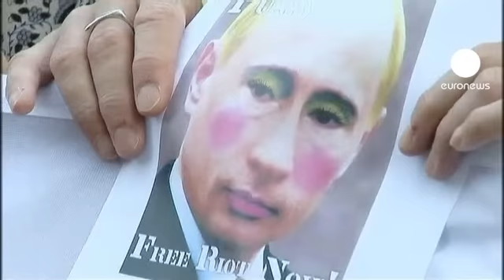Pussy Riot: приговор, который потряс мир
Два года колонии - таков приговор участницам панк - группы Pussy Riot. Адвокаты девушек заявили, что будут обжаловать вердикт Хамовнического суда.

Процесс и приговор вызвали широкий общественный резонанс во всем мире. Во многих городах прошли уличные акции солидарности с участницами группы Pussy Riot .

В Нью - Йорке сторонники прошли по улицам в балаклавах, скандируя: " Мы тоже хулиганы"!
Возмущение приговором высказывали русские жители Нью - Йорка.

"Считаю, что это просто ужасно, что девушкам дали 2 года в исправительной колонии. То, что произошло и сейчас происходит - просто средневековая инквизиция", - говорит россиянин, живущий в Нью-Йорке уже 20 лет.

В Берлине демонстранты подошли к российскому посольству с требованием пересмотреть решение суда.

В Париже участники марша собрались на площади Стравинского с плакатами
 "Свободу Pussy Riot !"

 В Брюсселе митинговали у здания российского представительства при ЕС. Мероприятие было организовано международной правозащитной организацией "Amnesty International".

После оглашения приговора родные девушек были разочарованы.

"Я просто поражен суровостью приговора, - сказал отец Екатерины Самуцевич, - Я должен был быть готов к этому, но надеялся на то, что это будет условный приговор. Это просто ужасно."

В Москве у здания Хамовнического суда в день приговора собрались  тысячи человек, чтобы поддержать Pussy Riot. Полицейские задержали несколько  десятков участников акции, среди которых один из лидеров оппозиции Сергей Удальцов и лидер Объединенного гражданского фронта Гарри Каспаров.